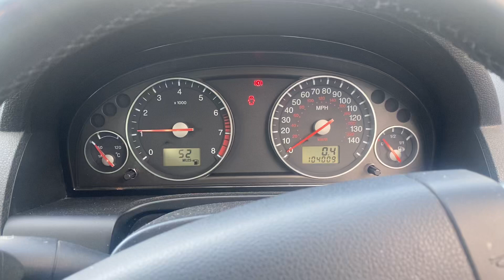Разборка Ford - Mondeo 3 2000-2007, 1.8 (VIN: WF0WXXGBBW6J03124) NC06UNU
Основные характеристики:
Год выпуска: 2006
Двигатель: 6J03124
Объём двигателя: 1.8
Тип двигателя: Бензин
Коробка передач: КПП 5-ст.мех.(МКПП)
Кузов: Универсал
Смотри каталог запчастей Ford - Mondeo 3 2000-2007 на :
⏰ Режим работы колл-центра:
08:00 – 20:00 – ежедневно

Для наших покупателей:
- бесплатная доставка;